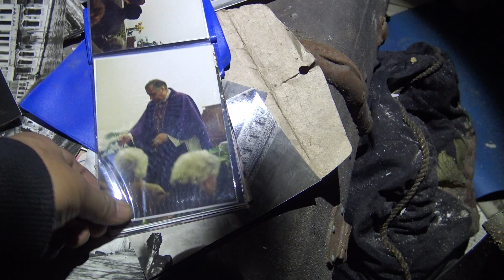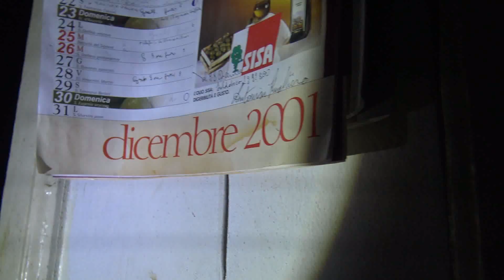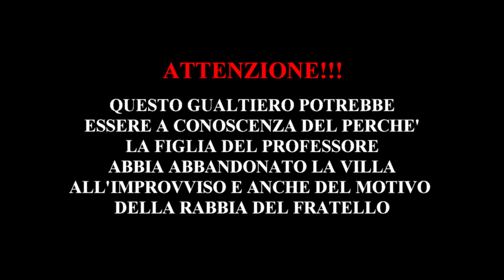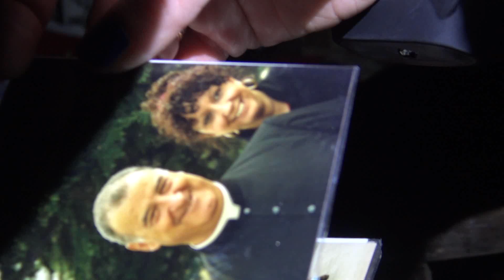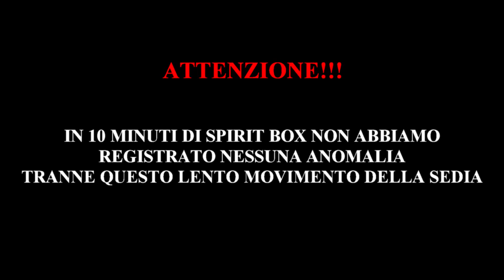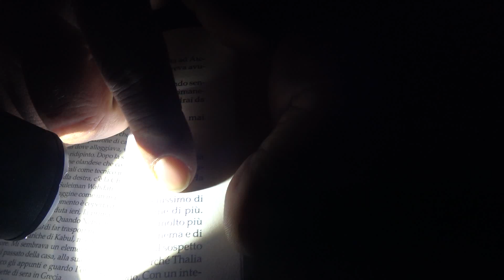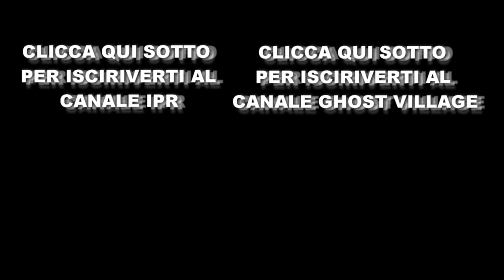SIAMO ARRIVATI ALLA VERITA' | EPILOGO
SIAMO ARRIVATI ALLA FINE DEL NOSTRO PRIMO VIAGGIO DEL PROGETTO XZONE, E'STATA DAVVERO UNA STUPENDA AVVENTURA.
LA PROSSIMA SETTIMANA NUOVI VIDEO RESTATE SINTONIZZATI!